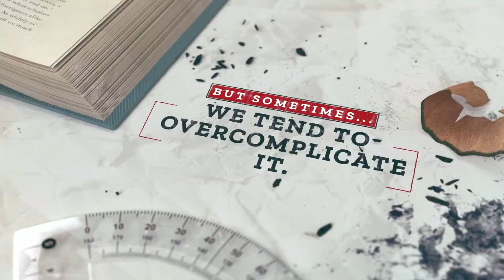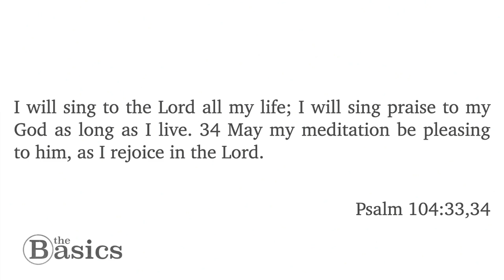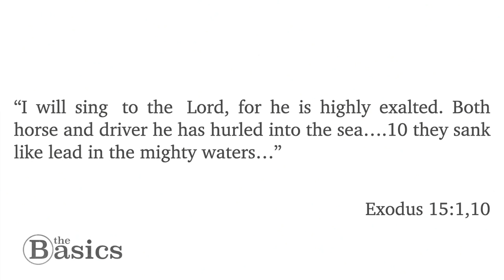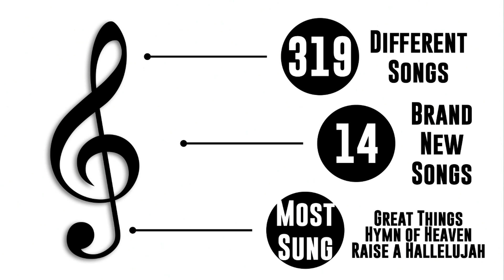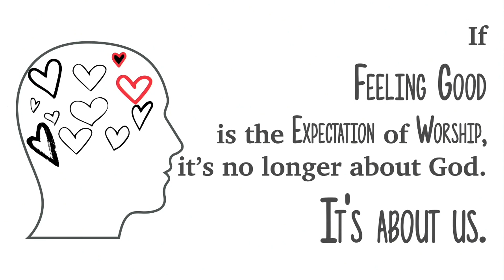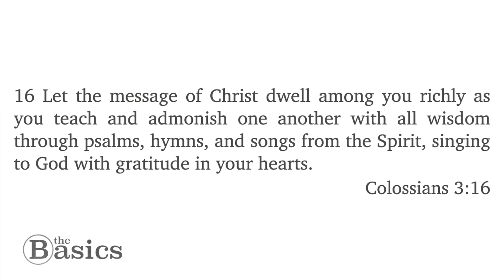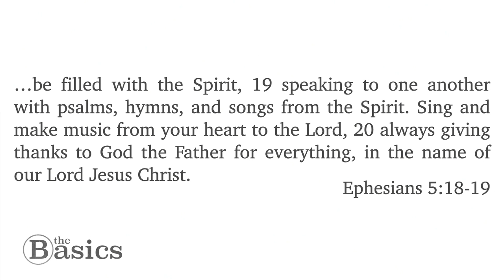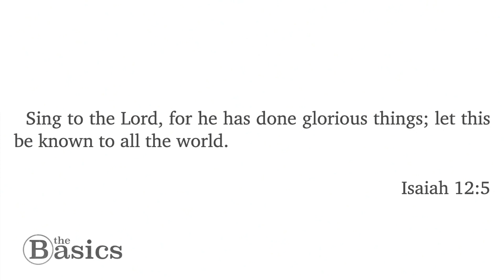The Basics // Lesson 3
Lesson 3 from the sermon series, The Basics, preached by Senior Minister, Scott Allen, on Sunday, January 15, 2023. In this lesson Scott talks about the importance of singing and asks the question, "Why do we sing?"